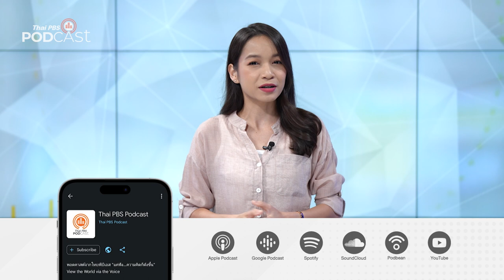เรื่องเล่าจากดาวดวงนั้น รายการใหม่จากไทยพีบีเอสพอดคาสต์ | Podcast Review | 16 ต.ค 66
เรื่องเล่าจากดาวดวงนั้น นิทาน แฟนตาซี ที่ช่วยเสริมสร้างจินตนาการสำหรับเด็ก เรื่องราวที่เกิดขึ้นบนกลุ่มดาวต่าง ๆ ในจักรวาลอันกว้างใหญ่ ที่จะทำให้เด็ก ๆ ได้ข้อคิดและคุณค่าที่สอดแทรกในเอาไว้ในนิทานแต่ละตอน ฟังแล้วรับร้องว่าสนุกสนานและเพลิดเพลินแน่นอน

ชวนฟังรายการ เรื่องเล่าจากดาวดวงนั้น ได้ทุกวันเสาร์ เวลา 18.00 น.